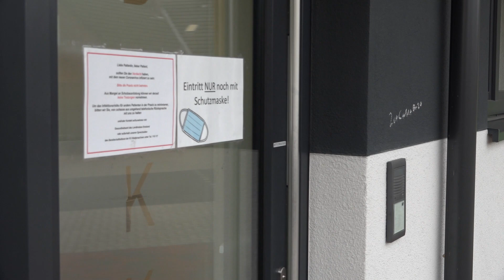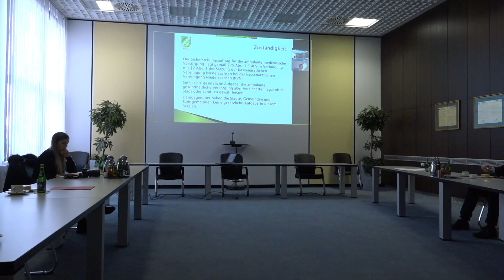Dörpen bietet Stipendien für zukünftige Mediziner an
Dörpen: Um dem Ärztemangel auf dem Land entgegen zu wirken, hat sich die Gemeinde Dörpen etwas ausgedacht. Mit einem Stipendium für Medizinstudenten bekommen die angehenden Ärzte in einer Regelstudienzeit von 75 Monaten 1.000€ pro Monat.